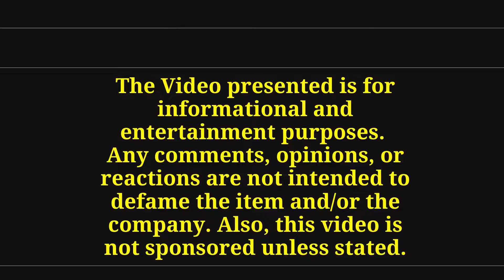SELF HEATING RICE MEAL FROM SHOPEE REVIEW, HOW TO COOK STEP BY STEP | Jeng's Review Corner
SELF HEATING RICE MEAL FROM SHOPEE REVIEW, HOW TO COOK STEP BY STEP

Hi mga ka-Budol! Today we will be doing a review, first impression and taste test of this Self Heating Rice Meal from Shopee. Let's see kung bakit hanggang ngayon ay super sikat at trending pa din ito. Kaya mga ka-Budol tara let's all see and enjoy. Tara kainan na! Hehe stay cute everyone! 😍